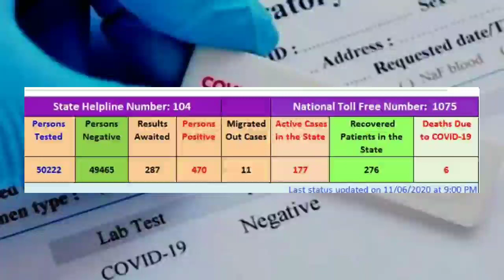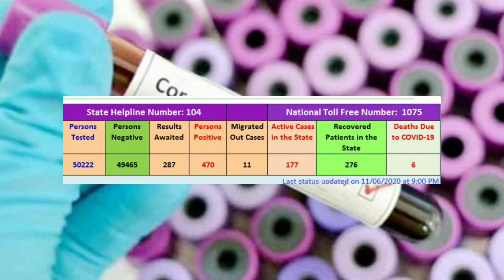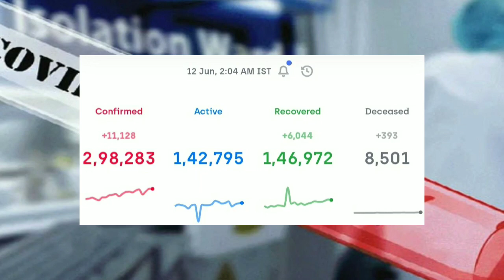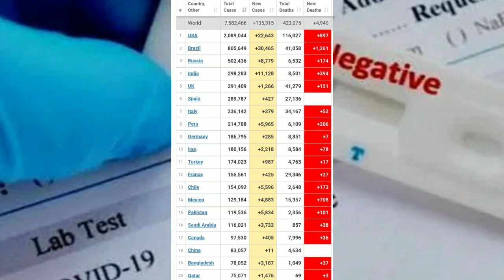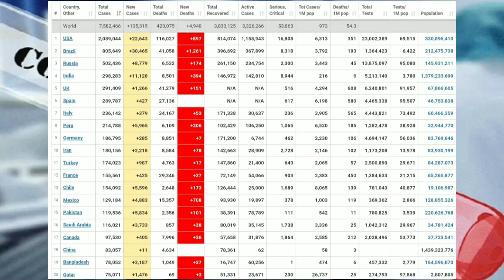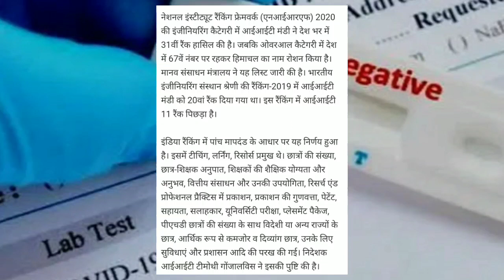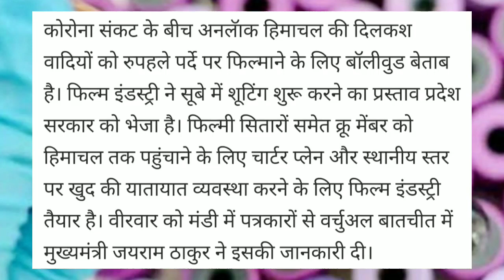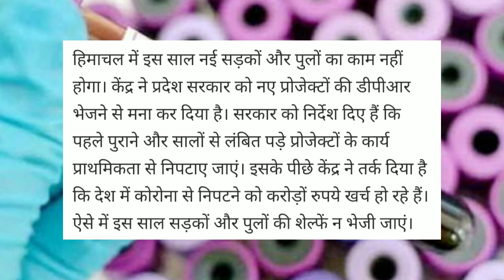Himachal Pradesh 12 June 2020 Today News। HP News। Central University Semester Examination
Himachal Pradesh 12 June 2020 Today News central University semester exams no new road and bridge project for hp Centre